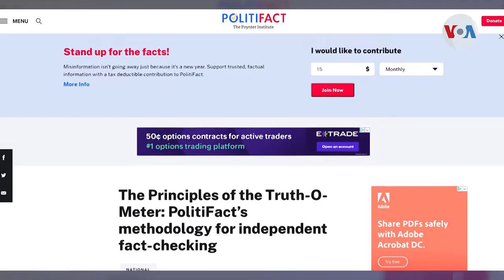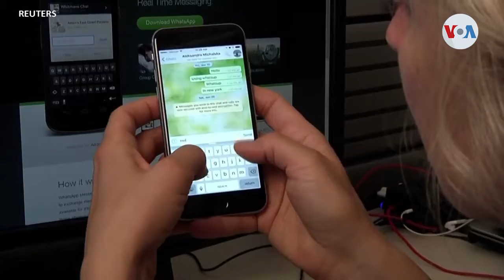Facebook trabaja contra información falsa sobre las vacunas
Lo que llaman “12 millones de piezas de contenido en Facebook e Instagram que tienen información errónea que podría provocar un daño físico inminente” han sido eliminadas, tras un compromiso de las redes sociales para aportar al desmantelamiento de noticias falsas. ¿Cuál es su proceso de verificación de datos y de eliminación de publicaciones? Laura Sepúlveda, corresponsal de la Voz de América en Nueva York, habló con el director de Politifact, del Instituto Poynter, uno de los verificadores que trabaja de la mano con Facebook.

¡Visítenos!